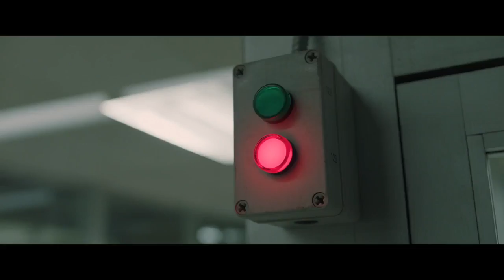Den of Thieves Trailer #1 2017 His Movie Blog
Professional criminals evade the law while planning to rob the Federal Reserve Bank in Los Angeles. OUT 19 January 2018

Gerard Butler, Pablo Schreiber, Sonya Balmores, 50 Cent, Maurice Compte, Evan Jones